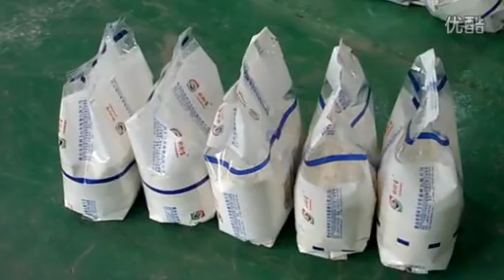Farine Machine à emballer